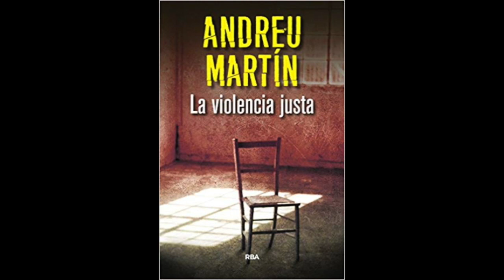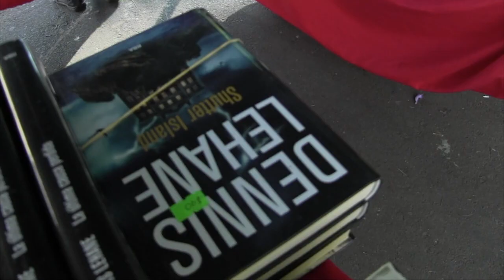TAIBO II recomienda serie negra RBA